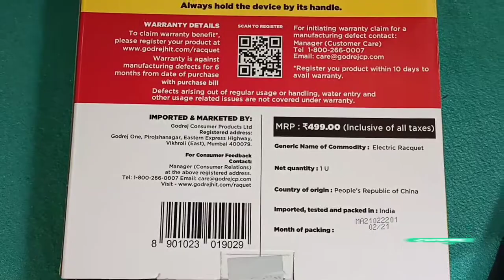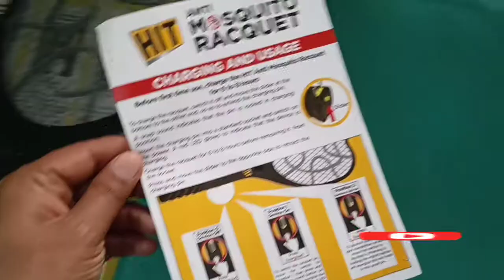Mosquito Racquet Hit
Hit mosquito racquet. 6 months warranty.